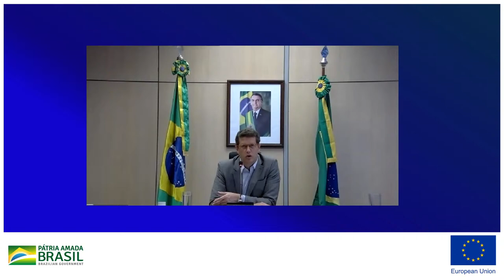"European Union-Brazil High-level Dialogues on Climate Change, Biodiversity and Sustainable Developm